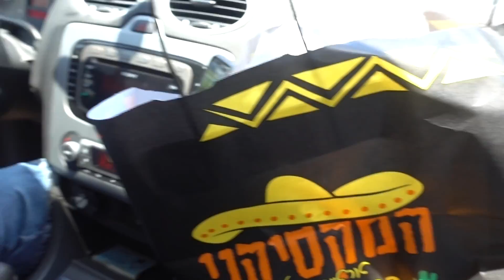WE'RE A DIFFERENT TYPE OF CRAZY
We travel to Beer Sheva, Israel to run errands. We see how crazy everyone is, and realize our family is a different type of crazy. I cook shakshuka while the kids play between the glass window. Shopping haul galore, obviously! Will we see a gay pride parade, or will we have to just watch on tv?!

Please read: DO NOT send expedited mail (EMS), just send it regular mail or priority mail, not expedited.